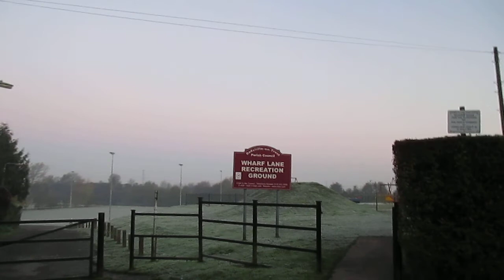radcliffe on trent